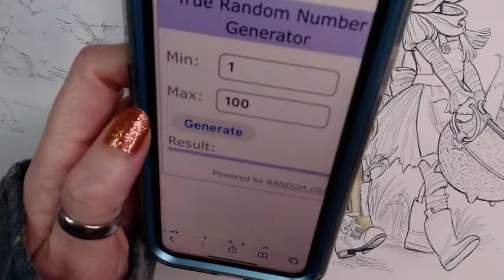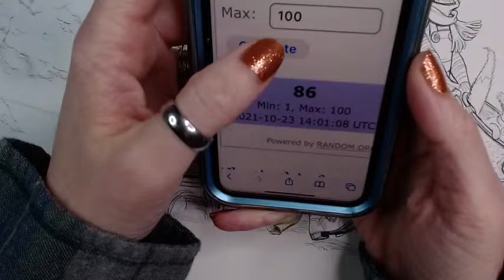LIVESTREAM | Matt Davidson Image for festivalofcolouringfrights | Prismas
Some of my favorite coloring supplies:
Cardstock:
Neenah 65#
Neenah Desert Storm:
25 pk
250 pk
My Favorite Sharpeners:
Dahle 133
Office World
My Favorite Budget Pencils:
Pencils:
Albrecht Durer
Schpirerr Farben
Koh-I-Noor Polycolor
Arteza 120
Arteza 120 Watercolor Pencils

My Favorite Water brushes:
Tombow Blender
Detail Brushes
Water Palette
Travel Water Palette
Pan Pastels
What I use for Pan Pastels:
Soft Tools
Sponge make-up applicators
KingArt Gel Sticks
KingArt Pastel Gel Sticks
Blending Brushes
Ohuhu Pastel Brush Tip Markers
Ohuhu Dual Tip Brush/Fineliner Markers
Paul Reuben Oil Pastels
Blending tool I use for Oil Pastels
NeoColor II